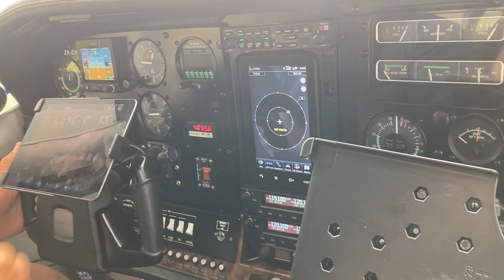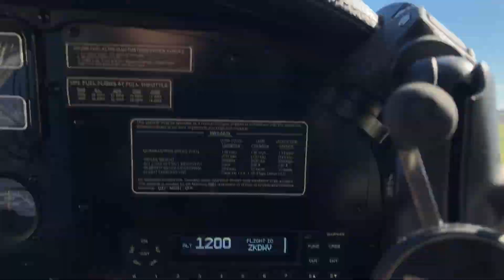Flying Lunch with Kynan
A wee trip around part of this wonderful country I get to call home. New Zealand, you're bloody beautiful.